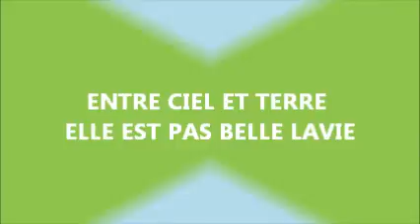ENTRE TERRE ET CIEL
paramoteur ulm aviation